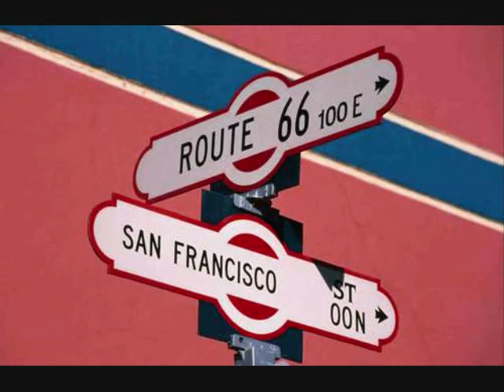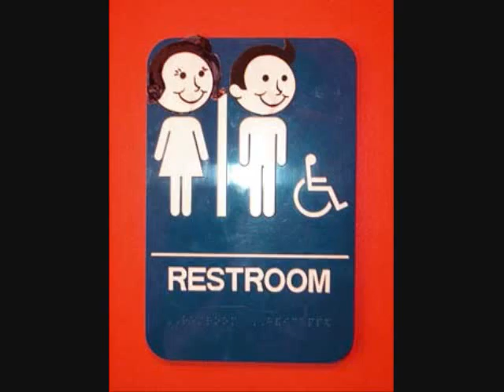Flagstaff Homesick Blues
The answer is yes, even expats get homesick.